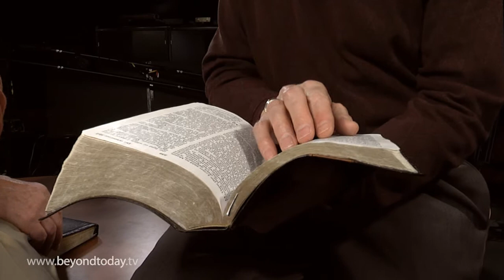BT Daily: Abortion and History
January 25, 2012 - Nations have declined when they choose a culture of death over life.